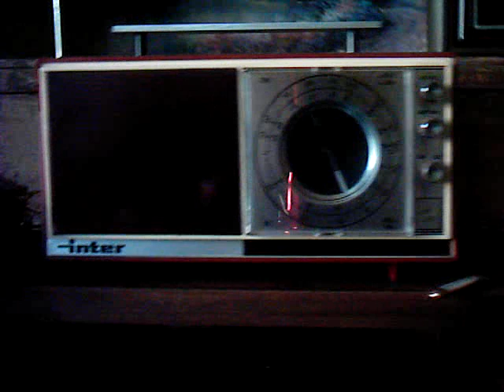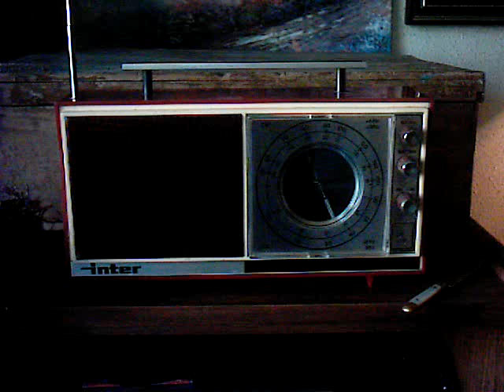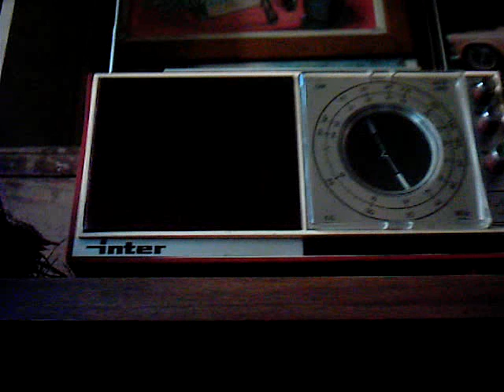King Solomon Hill - " Time Has Done Got Hard " ( P.U.)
*** PREVIOUSLY   UNRELEASED ***
This masterpiece was lost until 2002 when a copy of that record turned up while canvassing for records in Grafton , Wisconsin.